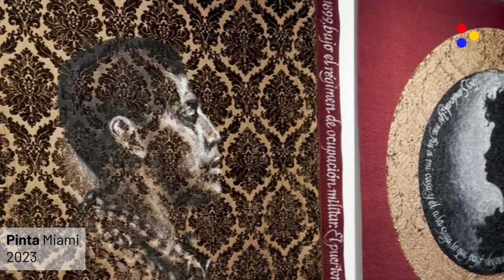CJR Fine Arts at Art Basel Miami 2023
Come with us and live the full experience at every ArteBaselMiami2023 event.